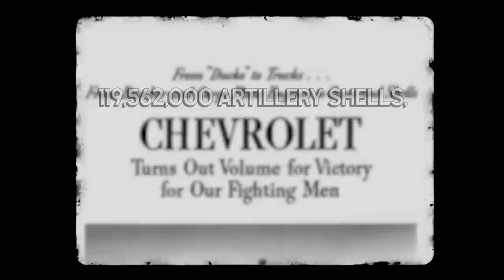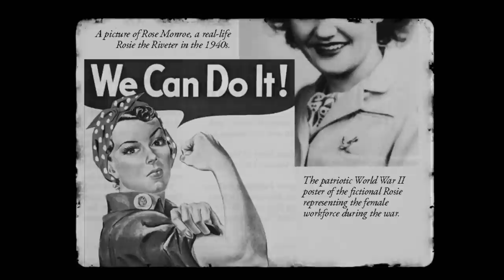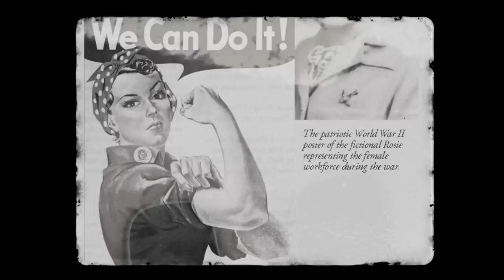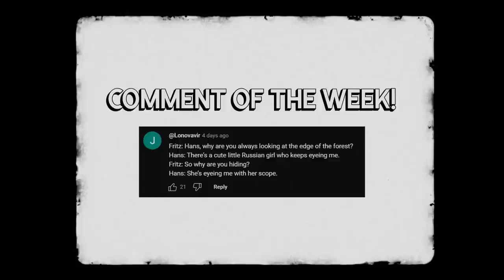How the Most Dangerous City in America is the Reason You're Not Speaking German [WW2]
America’s most dangerous city was once the Arsenal of Democracy and its production helped win the war for the Allies. Detroit refitted all of their auto factories to begin producing war materiels at the outset of WWII and broke production records that still have yet to be matched. There’s more to the Motor City than its cars.

How the Most Dangerous City in America is the Reason You're Not Speaking German

🎬Video Credits:
Narrator - Cam
Editors - Kshitiz, Shantanu koli
Writer - Isabella
Researcher - Daniel

Chapters:

0:00 Introduction
0:48 Background
3:09 General Motors
5:48 Ford
8:02 Chrysler
10:33 Conclusion